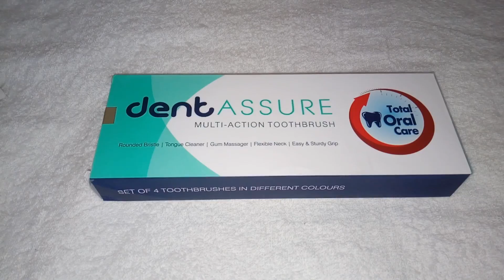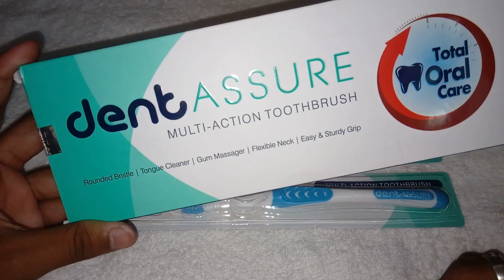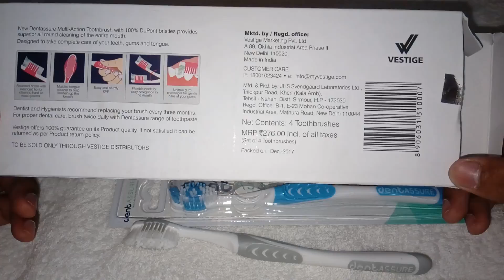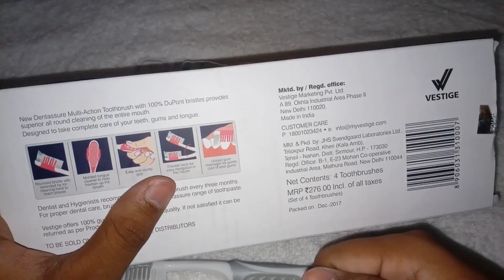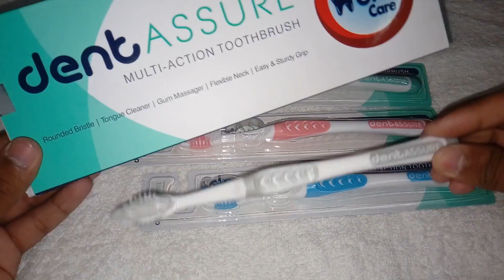Vestige Dentassure Toothbrush Review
Bright way
End round bristols reach between teeth to remove plaque and food particles
Gently cleans the teeth & massages gums
Has a unique tongue cleaner for better oral health

The new Dentassure Multi-Action Toothbrush with 100 % DuPont bristles provides superior all round cleaning of the entire mouth. It has rounded bristles with extended tip for cleaning hard to reach places, a moulded tongue cleaner to help freshen up the breath and a gentle gum massager. It sturdy grip and flexible neck allows easy navigation that helps to clean the mouth completely.